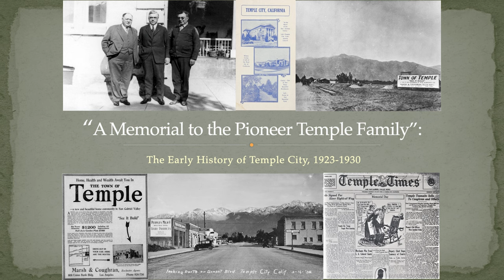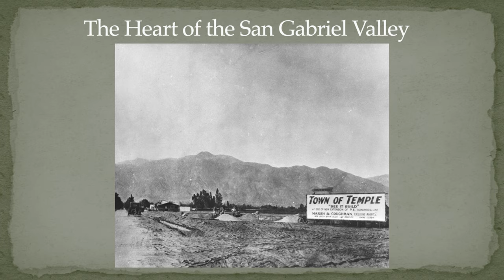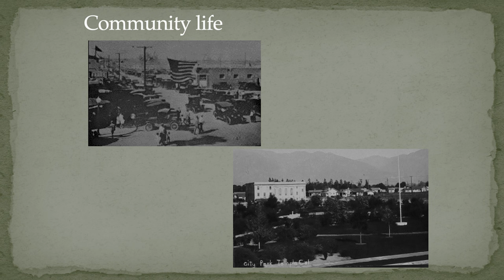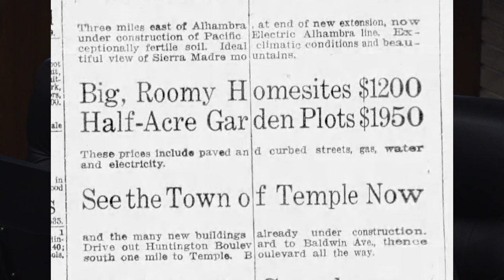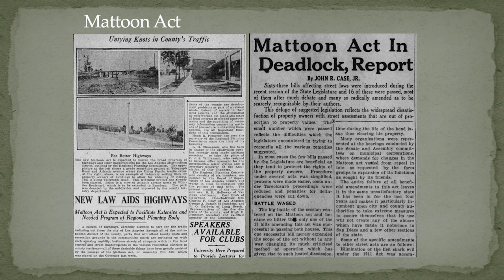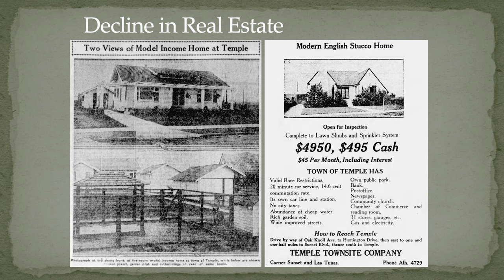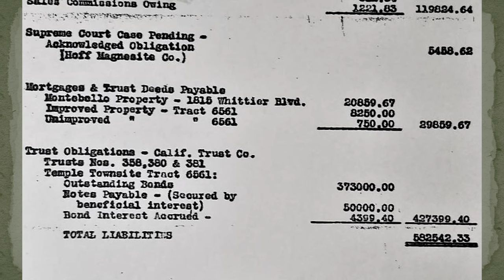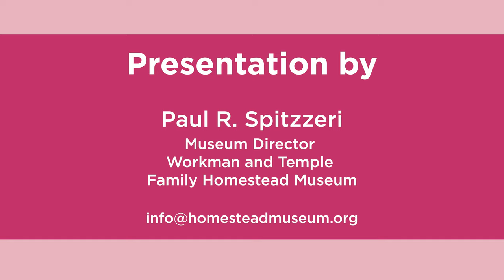Temple City’s Early History, 1923-1930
Discover the history behind our town with our guest speaker series, which took place at the Centennial Celebration.

This is the fourth and final presentation discussing Walter Temple buying 285 acres formerly owned by his father, F.P.F. Temple, and grandfather William Workman, and, with a few partners, launching the Town of Temple, but challenges quickly ensued by the start of the Great Depression.

Thank you to Paul Spitzzeri from the Homestead Museum for hosting this presentation.